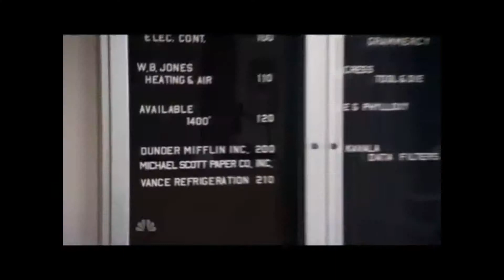The Office @TTC Safety Inc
The Office at TTC Safety Inc.